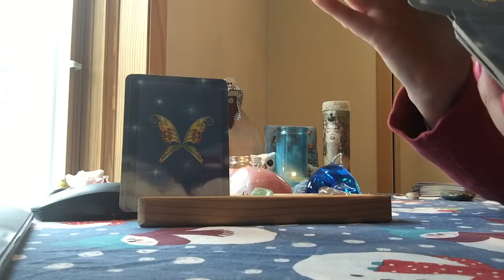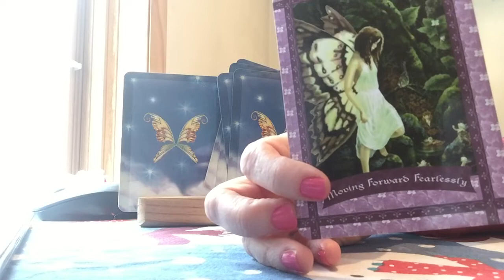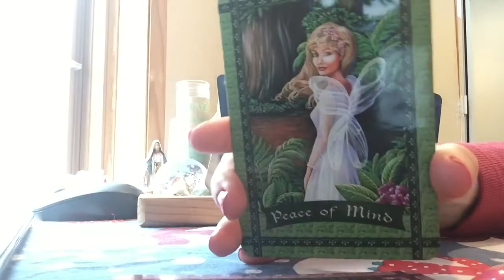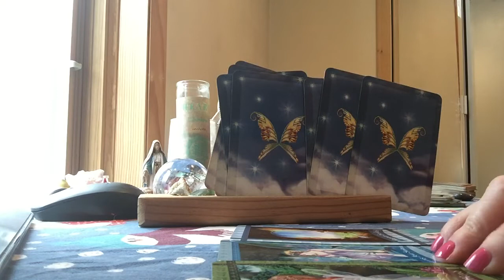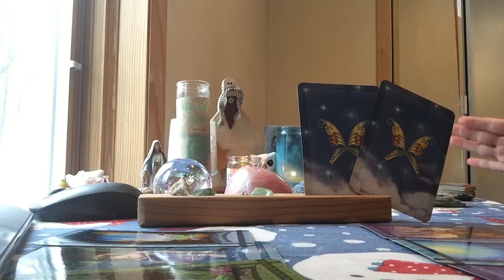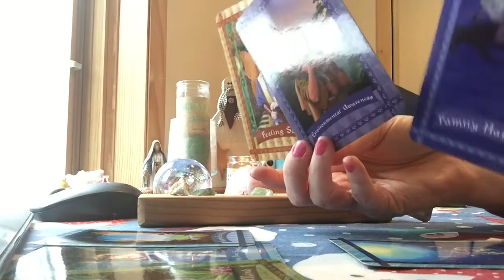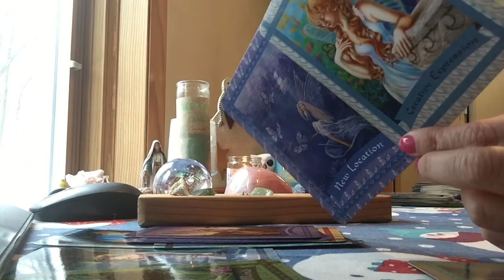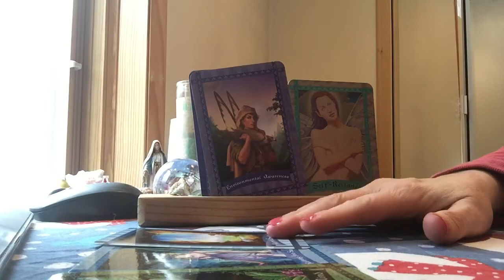Pick A Card, Moving? messages from spirit